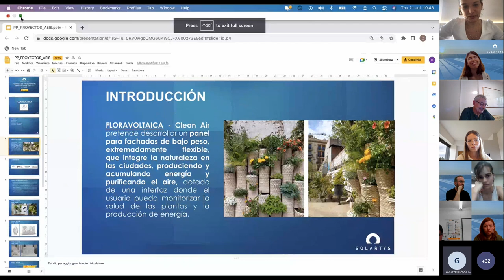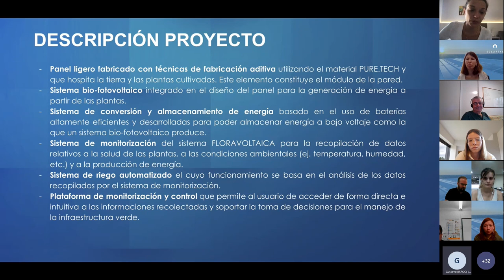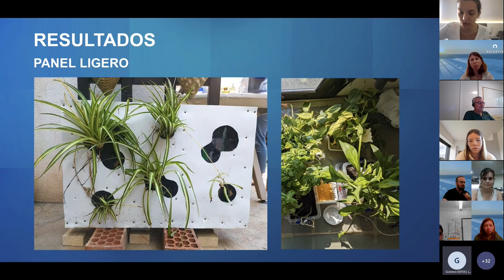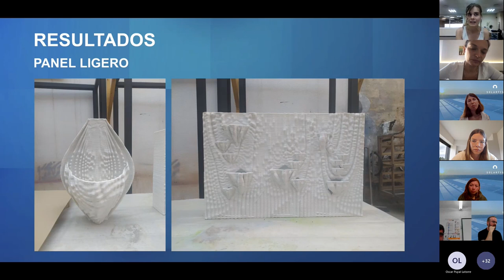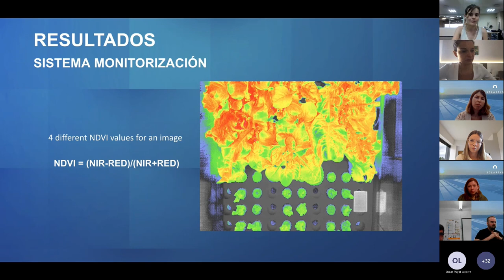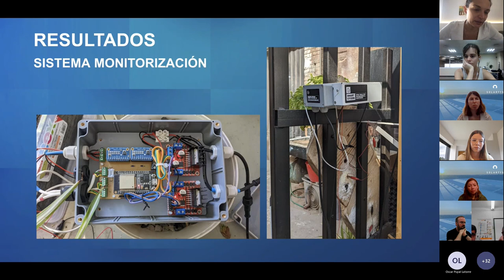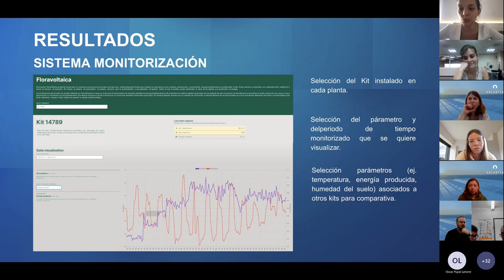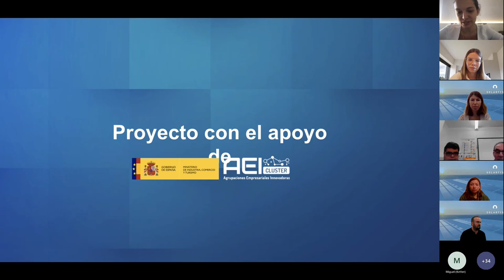Descubre el proyecto 🌿 FLORAVOLTAICA. Clean Air de producción de electricidad y de purificación aire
¿Es posible naturalizar la ciudad, purificar el aire y producir electricidad gracias a las plantas a la vez? Descubre el proyecto🌿FLORAVOLTAICA. Clean Air y su solución novedosa.

Un proyecto de innovación colaborativa del programa de Agrupaciones Empresariales Innovadoras (AEI) coordinado por @SOLARTYS, clúster de la energía solar y con la participación de KetterBatteries @IAAC